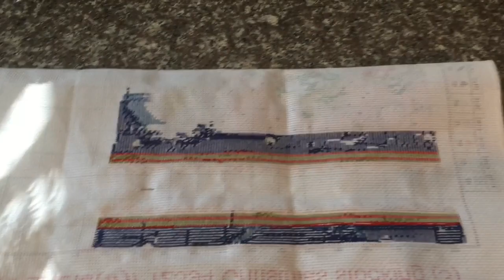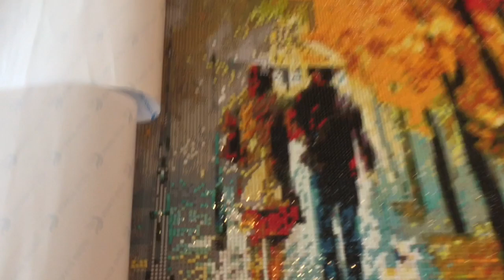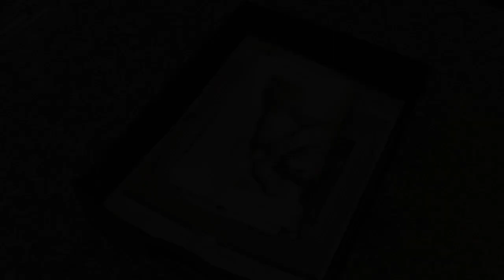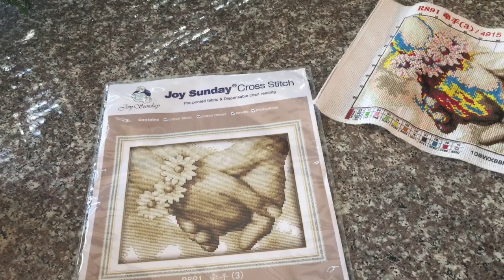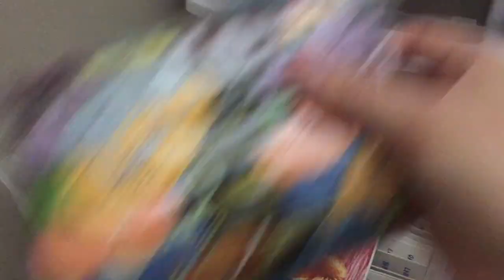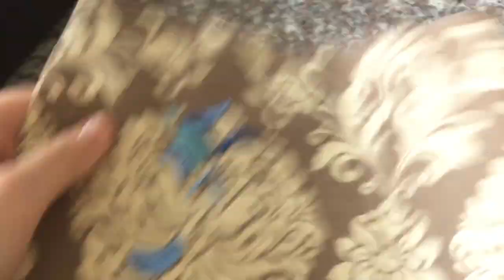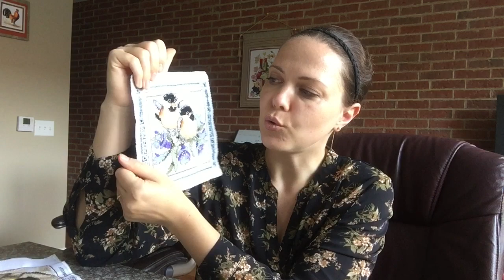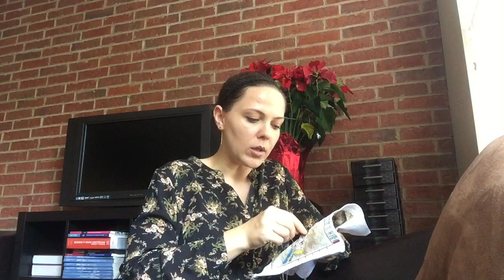146. Итоги и планы за Ноябрь, 2017.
Влюбленная пара под зонтом – Осень – Афремов: